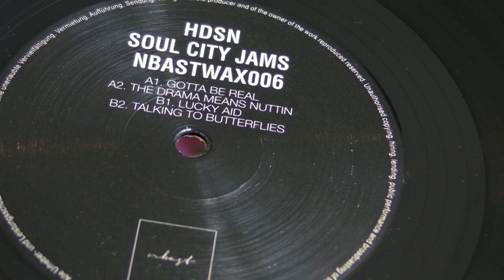Disco House Music : Linda Clifford - HDSN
DeepMoodMusic presents : Linda Clifford - Repossessed ( The Reflex Re-Edit),label: Revision Records. HDSN - Lucky Aid ,label: NBAST